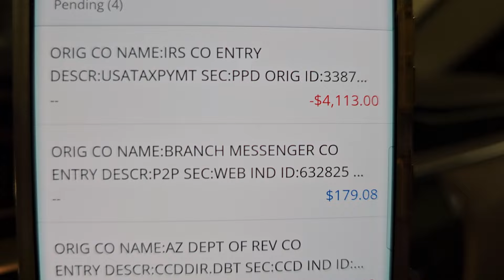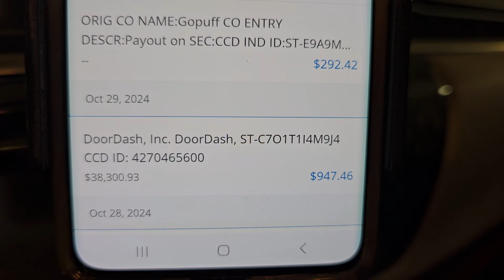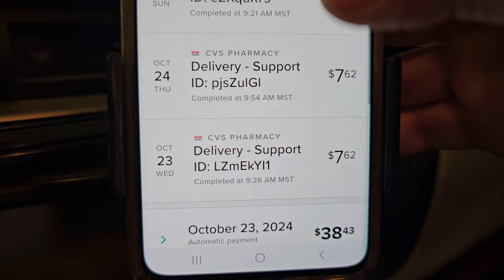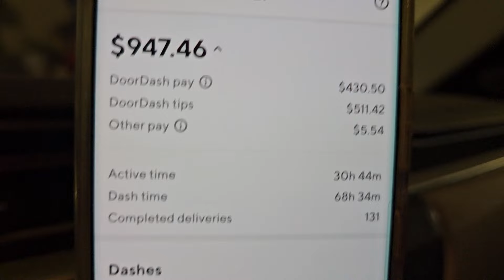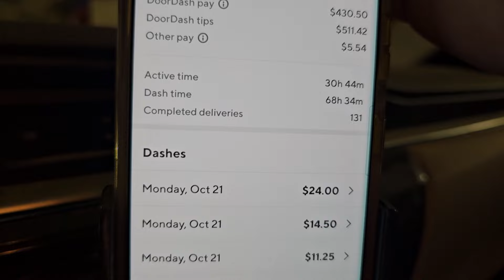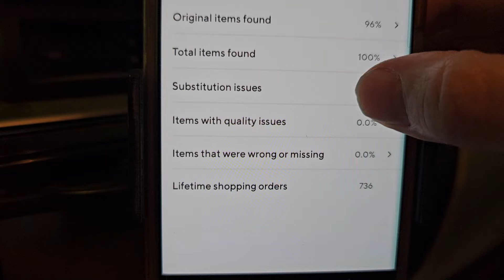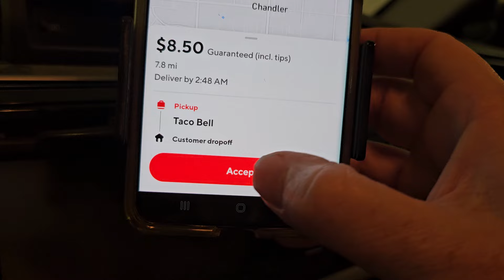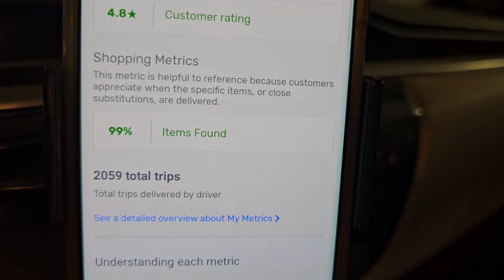Pay Day!!!!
I go over last week's pay.